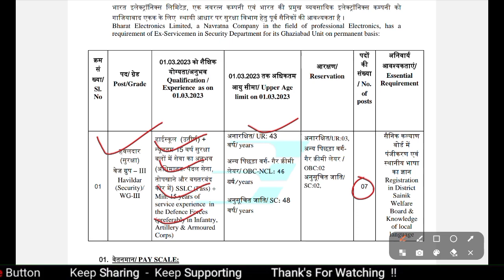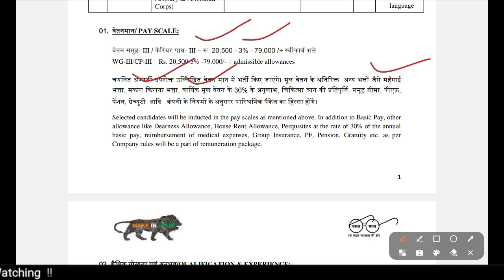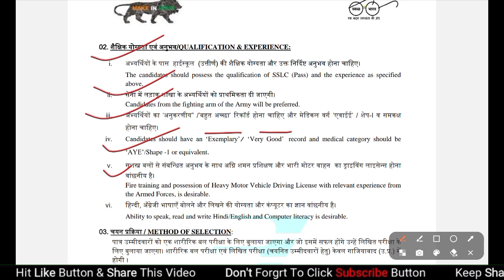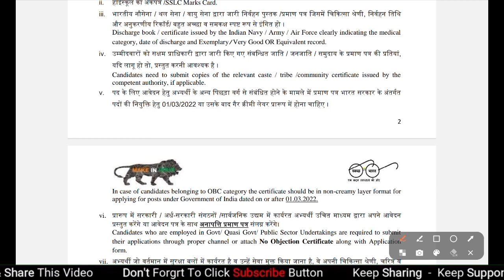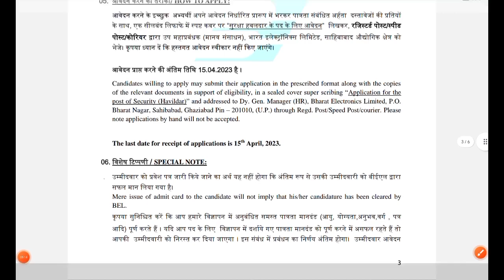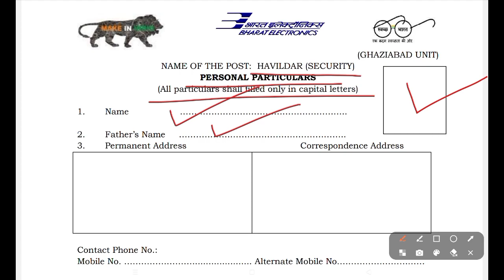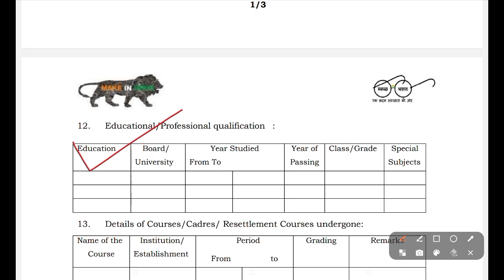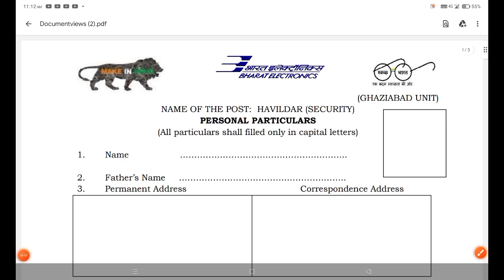BEL सिक्योरिटी गार्ड की भर्ती और फॉर्म कैसे भरें | BEL SECURITY HAVILDAR|Ex servicemen jobs| vacancy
orop-2
# OROP
# Exservicemen
Sparsh
sparsh News
sparsh PPO no
sparsh update
sparsh PCDA
PCDA sparsh
PCDA prayagraj
PCDA allahabad
PCDA latest update
PCDA
PCDA news
ex-servicemen
ex SERVICEMAn
ex servicemen
OROP 2
OROP revision
OROP
sainik samachar
OROP arrears
defence pensioners
ECHS
Sainik News
Govt letters
ECHS Latest Updates
ECHS Recruitment
AWPO Recruitment
Security Vacancies
DGR Vacancies
PSU Recruitments
paramilitary forces
Depends welfare news
Army
Airforce
Navy

Details